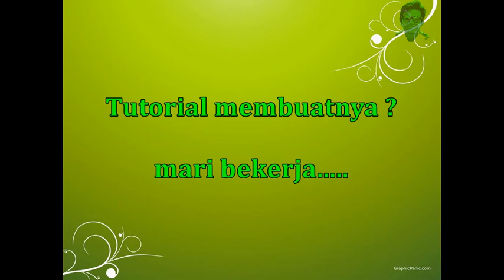10+ TOP idea KREASI UNIK LAMPU KARDUS _ HACK A Desk Lamp from Cardboard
10+ KREASI LAMPU KARDUS _ HACK A Desk Lamp from Cardboard

HACKING KARDUS :)
berikut ini berbagai contoh dan tutorial sederhana membuat tempat lampu dari kardus...

selamat berkreasi.